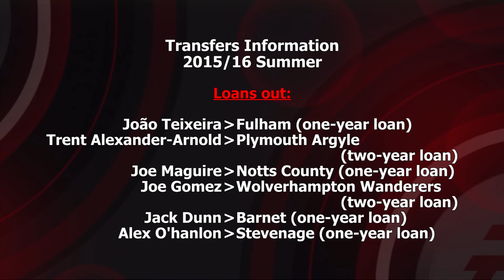FIFA16 LIVERPOOL Career #94 v STOKE CITY (MANUAL CONTROLS & LEGENDARY)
FULL MANUAL controls
against LEGENDARY difficulty & no sliders
20 mins halves & slow speed settings